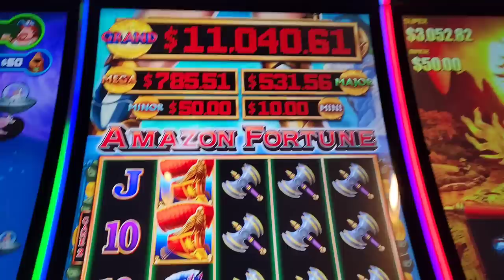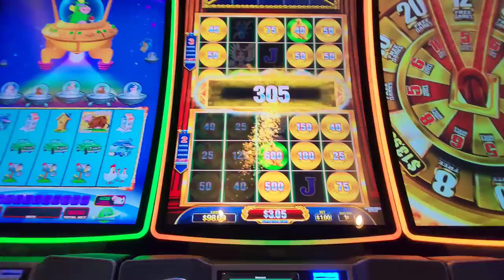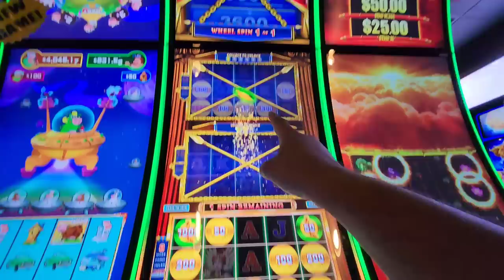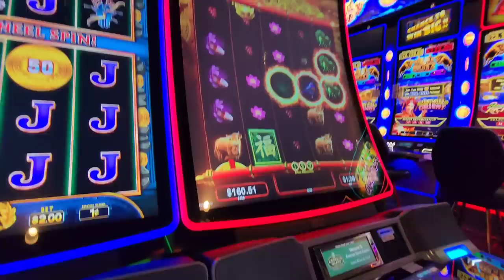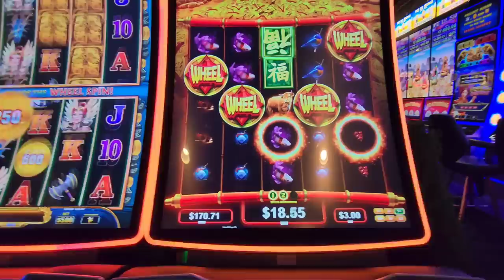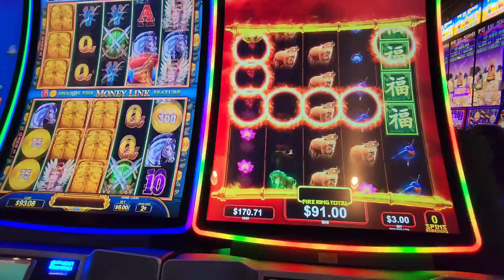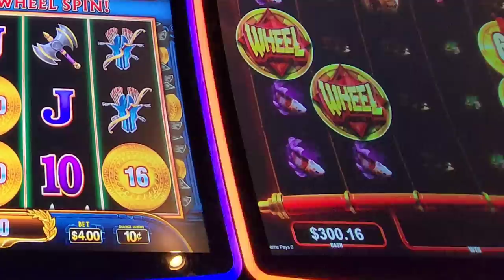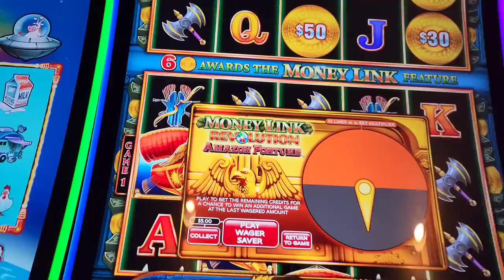Wifey Did Her Thang On This VERY Volatile Slot Machine!!